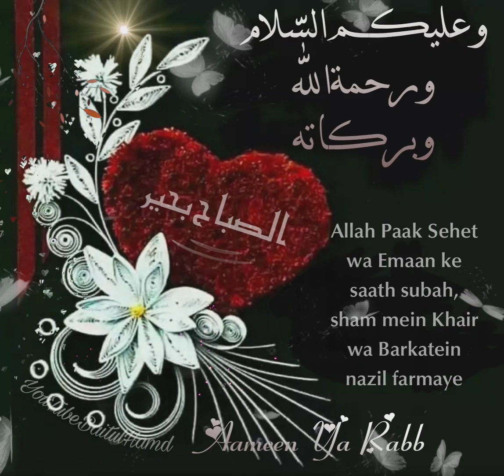Wa Alaikum Assalam GIF | Alhamdulillah | Subah Bakhair | Good Morning